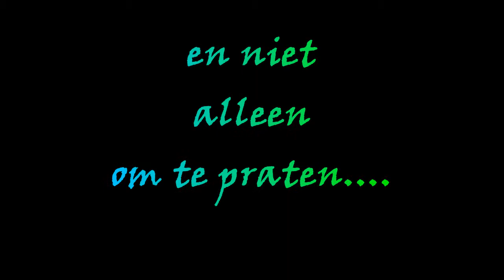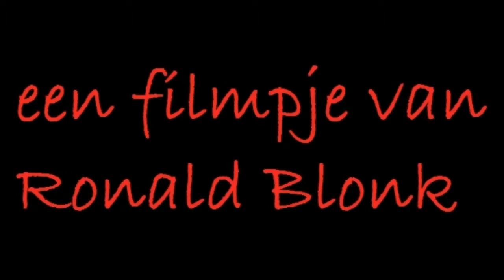DB in Reigersbos 180913